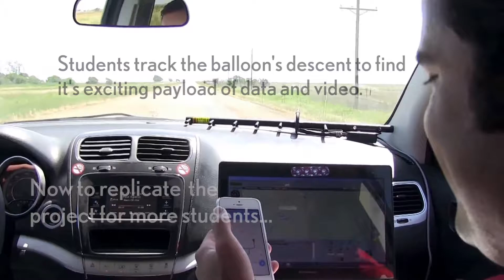Students Study the Upper Atmosphere with Near-Space Project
Harmony Public Schools participate in Project-Based Learning, and during 2015 some schools launched high-soaring weather balloons that give students a peek into near-space.